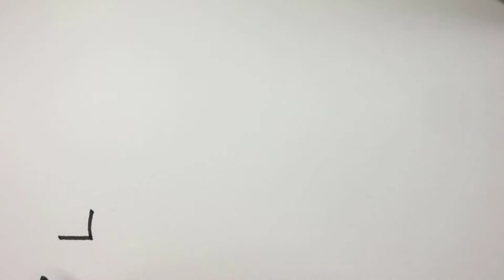Easy Drawing Ambulance I Kolay Ambulans Çizimi I Ambulans Nasıl Çizilir？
TR Merhaba! Çizilmesini İstediklerinizi Bana Yazın.
ENG Hello there! Write Me What You Want Drawn.
FR Bonjour! Écrivez-moi ce que vous voulez dessiner.
GR Hallo! Schreiben Sie mir, was Sie gezeichnet haben möchten.
RUS Привет! Напиши мне, что хочешь нарисовать.
HND नमस्ते! मुझे वह लिखें जो आप बनाना चाहते हैं।
JP こんにちは！あなたが描きたいものを私に書いてください
ARP أهلاً بك! اكتب لي ما تريد رسمه.